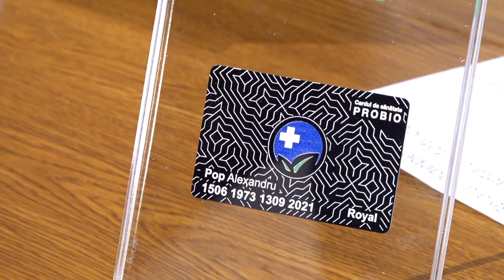Facem show cu văru' Săndel | Laivu' lu Enache #13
🔥 Laivu' lu' Enache Podcast #13 cu văru' Săndel